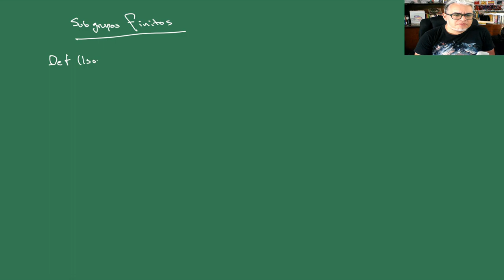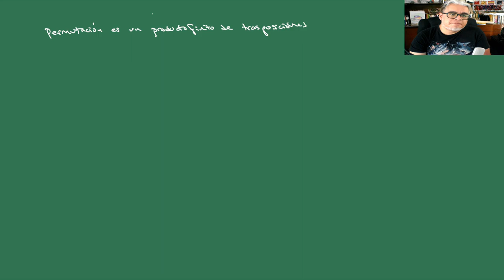IGA Sesión 20 Subgrupos finitos